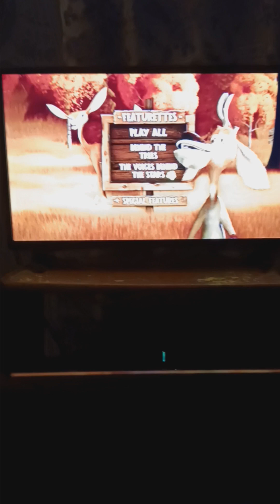OS Meet the Cast Part 1